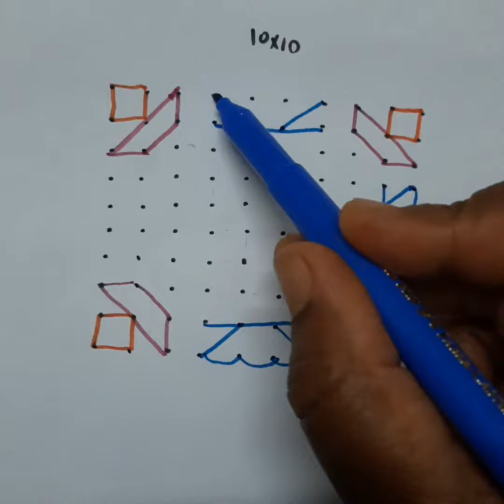easyrangoli/10*10 dots /swastik rangoli /om rangoli design#kolam/muggulu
small rangoli
rangoli Seor5
rangoli kolam
easy kolam
easy rangoli easy rangoli designs
new rangoli oli kolam
rangoli designs with colouns
kolam rangoli
latest rangoli